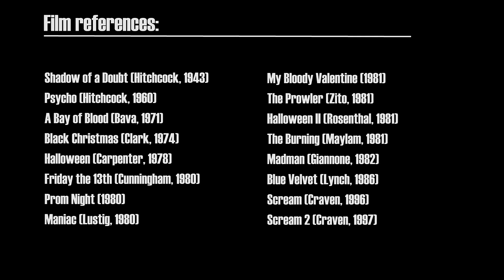Halloween - The Fundamental Slasher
In this video essay I look at how John Carpenter created "The Fundamental Slasher" with Halloween.

Carol J. Clover - Men, Women, and Chainsaws:

"The image of the distressed female most likely to linger in memory is the image of the one who did not die: the survivor, or Final Girl. She is the one who encounters the mutilated bodies of her friends and perceives the full extent of the preceding horror and of her own peril; who is chased, cornered, wounded; whom we see scream, stagger, fall, rise, and scream again. She is abject terror personified. If her friends knew they were about to die only seconds before the event, the Final Girl lives with the knowledge for long minutes or hours. She alone looks death in the face."

Films Referenced:

Shadow of a Doubt (Hitchcock, 1943)
Psycho (Hitchcock, 1960)
A Bay of Blood (Bava, 1971)
Black Christmas (Clark, 1974)
Halloween (Carpenter, 1978)
Friday the 13th (Cunningham, 1980)
Prom Night (1980)
Maniac (Lustig, 1980)
My Bloody Valentine (1981)
The Prowler (Zito, 1981)
Halloween II (Rosenthal, 1981)
The Burning (Maylam, 1981)
Madman (Giannone, 1982)
Blue Velvet (Lynch, 1986)
Scream (Craven, 1996)
Scream 2 (Craven, 1997)